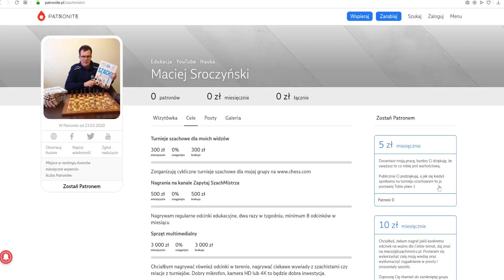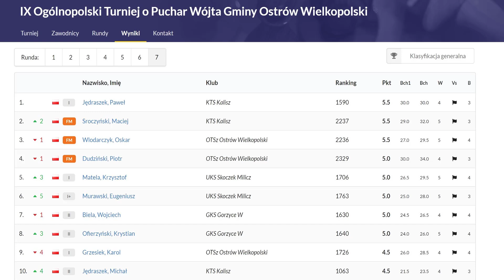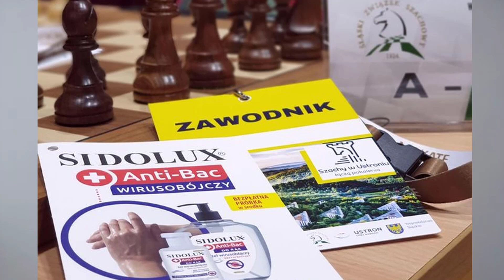SZACHY 204# Turniej szachowy w czasie pandemii koronawirusa. Szachy COVID19, festiwal Ustroń Gorzyce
Turniej szachowy w czasie pandemii koronawirusa. Szachy COVID19, festiwal Ustroń Gorzyce

1. Usunięcie obrońcy
2. Podwójne uderzenie
3. Widełki
4. Słabość ostatniej linii
5. Związanie
6. Atak z odsłony
7.Odciągnięcie
8. Zaciągnięcie
9. Rożen
10. Rentgen
11. Przesłona
12. Zaawansowany pionek
13. Uratuj remis
14. Zugzwang
15. Cichy ruch
16. Mat w trzech ruchach
17. Sprawdzian